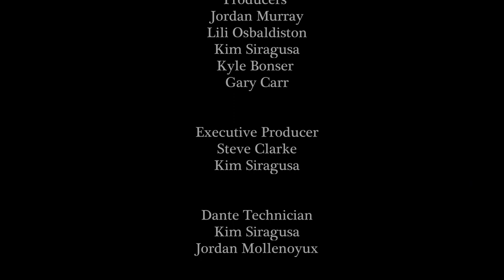Stacey Ann LATV Performance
The magnificent and wonderful Stacey Ann joins LATV for a set of stories of personal experience and inspiration.

Pleasure having this stunning artist on the show ❤️